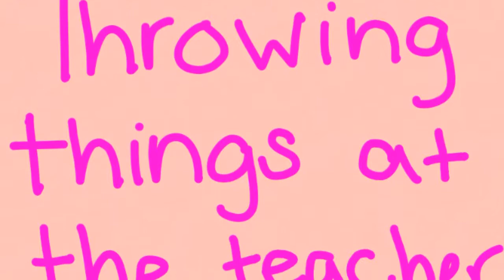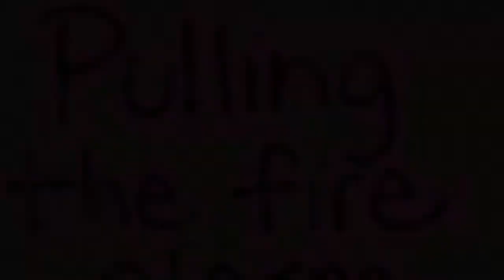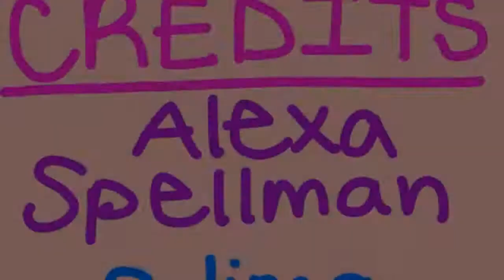Period A Instructional